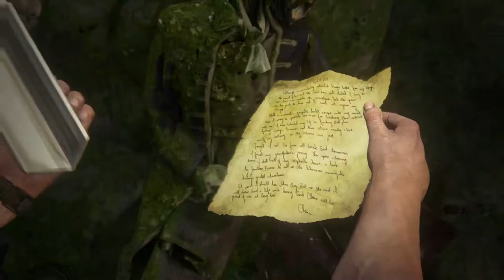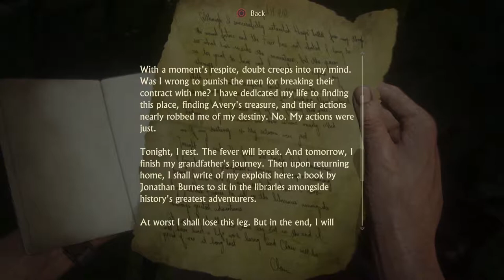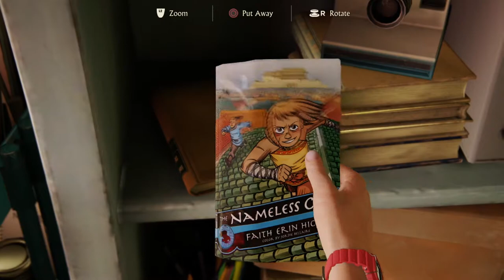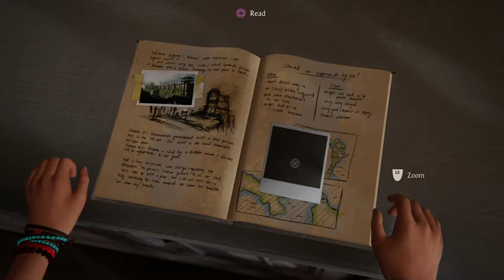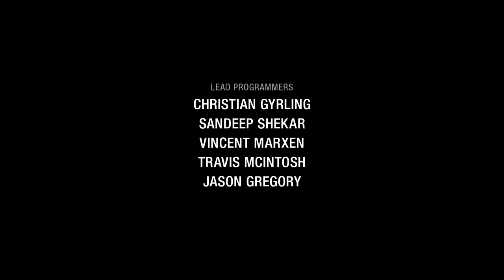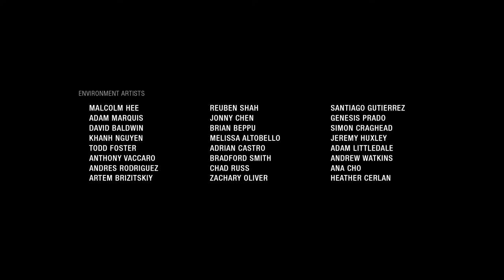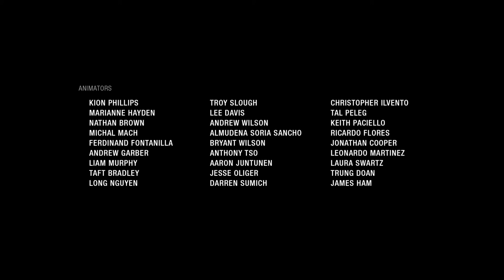Captain Avery's ship has ALL the gold | Uncharted 4: A Thief's End - Part 20 (PS4)